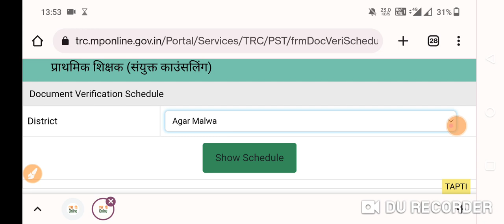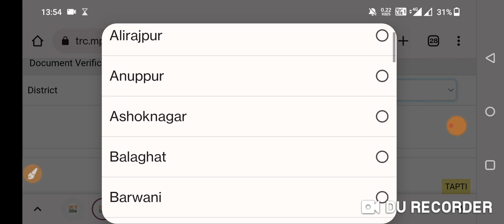प्राथमिक शिक्षक भर्ती अपडेट- लिस्ट में अपना नाम चेक करे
mptetgrade3

9.  Complete Evs pedagogy
mptet varg 3 document verification date,mptet varg 3,वर्ग 3 दस्तावेज सत्यापन।,वर्ग 3 दस्तावेज सत्यापन रायसेन जिले,global world academy

reet level 2 paper 2022 pdf download,
reet answer key 2022 level 2 cdp
answer key reet 2022 level 2 24 july,
reet 2022 answer key 24 july shift 4,
reet level 2 answer key 24 july shift 2

Mptet math,
Mptet English,
Mptet baal manovigyan,
Mptet sanskrit ,
Mptet hindi,
MPTET मैथ,
 MPTET संस्कृत,
MPTET बालमनोविज्ञान,
MPTET इंग्लिश,
3rd grade ki taiyari kaise kare
Third grade ki taiyari kaise kare
3rd grade teacher ki taiyari kaise kare
Reet 3rd grade ki taiyari kaise kare